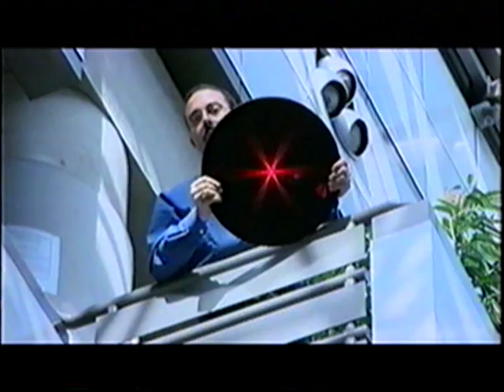Audio Spotlight featured on PBS's DragonflyTV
Children's program highlights the revolutionary audio technology that creates sound in a narrow beam, just like light.